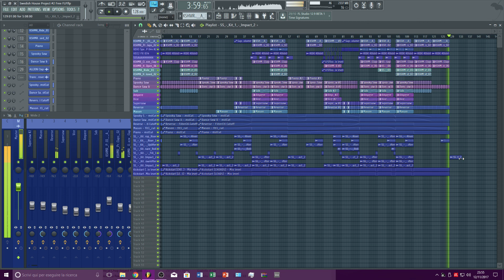*FREE FLP* Swedish House Project #2 - Avicii/Alesso Style